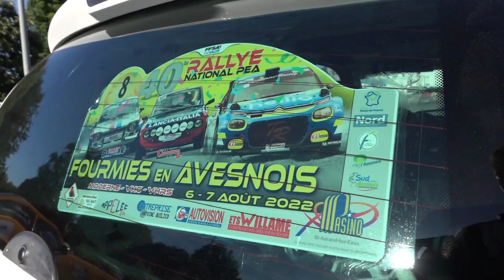Rallye de Fourmies 2022 - FILIPPIX RACING - Bruno Duloroy et Stéphanie Filippovies - 206S16 F2000/14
Best-of Rallye de Fourmies 2022 de l'équipage Bruno Duloroy et Stéphanie FILIPPOVIES : FILIPPIX RACING !

Stéphanie représente l'association TELOMERO ASSO, qui vise à lutter contre la Téloméropathie. Vous souhaitez nous aider ? une seule adresse